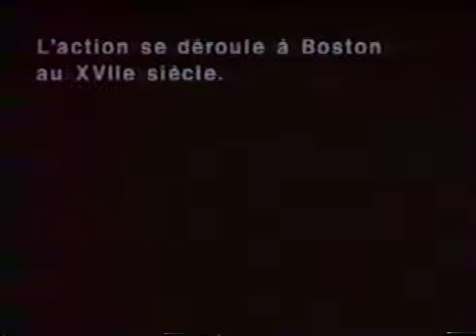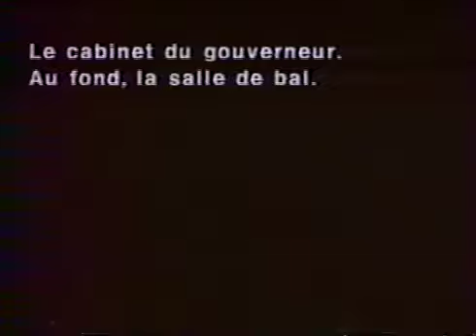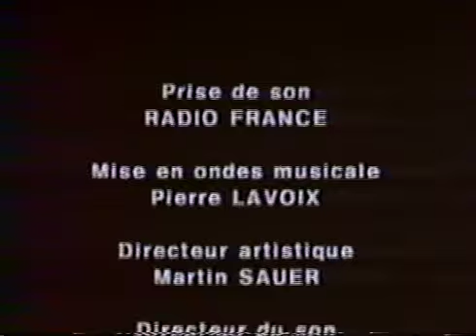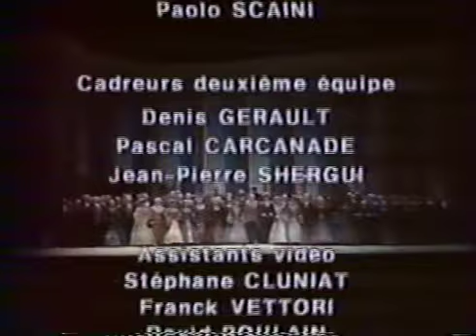UN BALLO IN MASCHERA, Paris 1992 Pavarotti-Chung